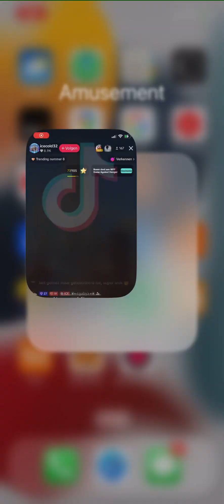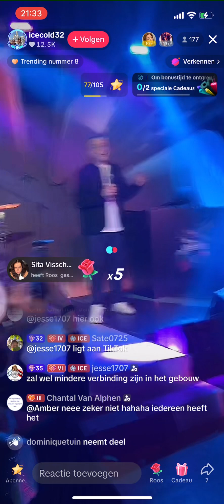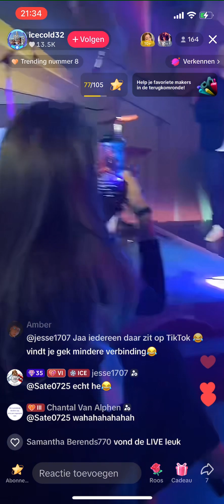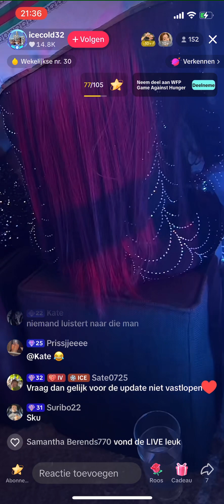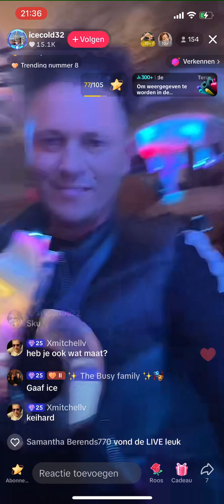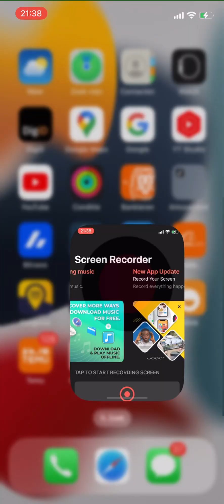TIKTOK LIVE BARCELONA DEEL 3 ICECOLD NICOLAI LIVE FEST